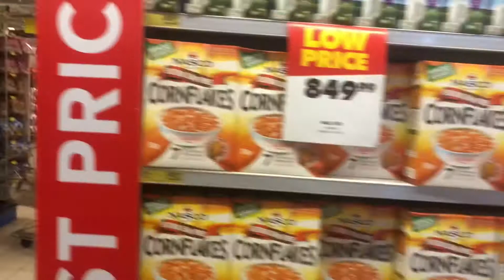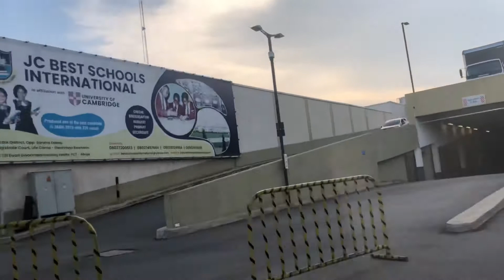VLOG: A week in Abuja & seeing my friends after quarantine|VICTOR KANTIYOK(ft Mk & Hayat)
What’s good YouTube fam, it’s your boy Victor Kantiyok and I’m back with a new video!!!🤯
Watch till the end i promise you won’t regret ✊🏿

Please share my link to your friends and your family

For this video I took a trip to Abuja and decided to vlog.
Thanks for the support this far,I love you all